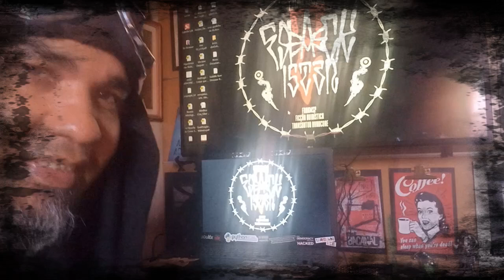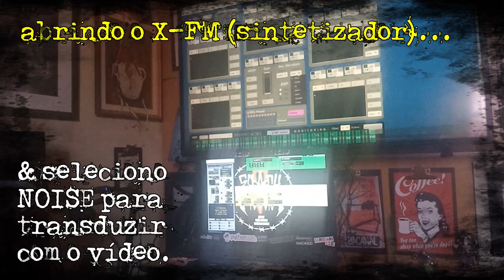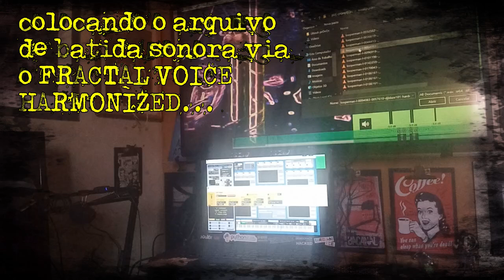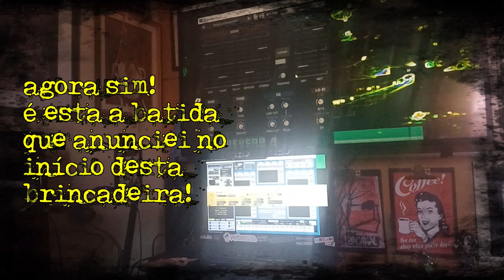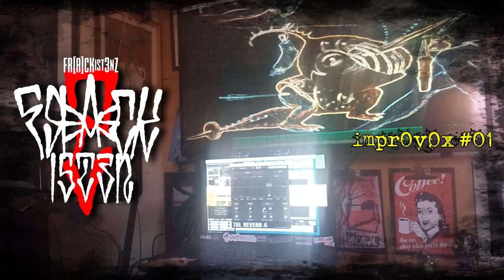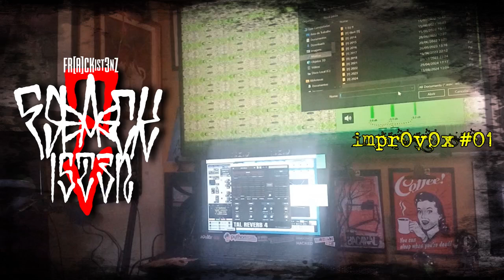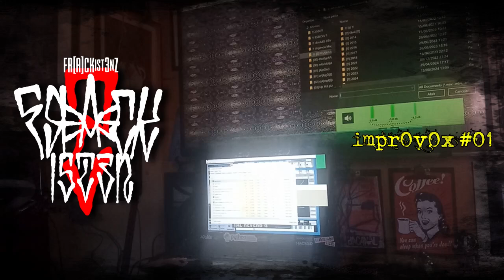impr0v0x_01 - FRACKist3nZ brincando com o frakMSP - live 0n3 - 24.viii.24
impr0v0x_01 - BRINCANDO com o FRAKMSP: recentemente criei um projeto sonoro chamado FR[A]CKist3nZ. a ideia é compor músicas a partir das transduções do suite frakMSP, criado pelo grade euFraktus-X @eufrasioprates . este vídeo monstra, enquanto experimento, como a partir de uma improvisação gero material sorono para trabalhar uma música desse meu novo projeto.